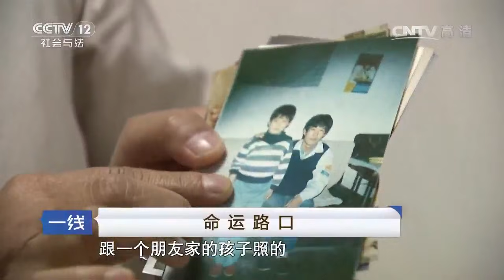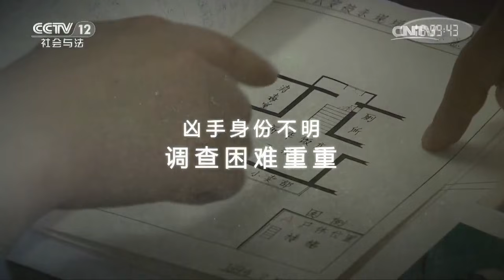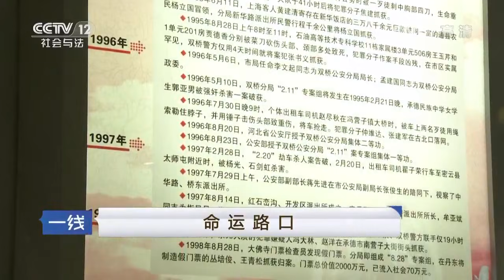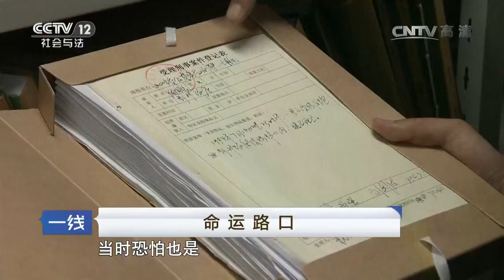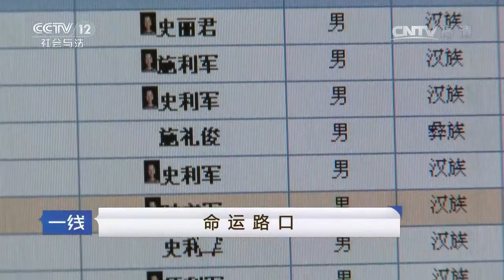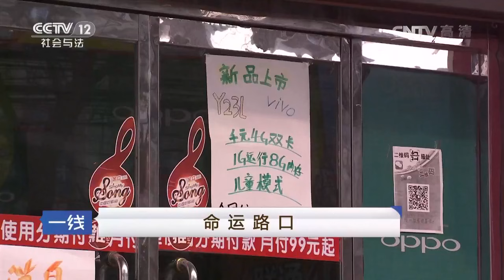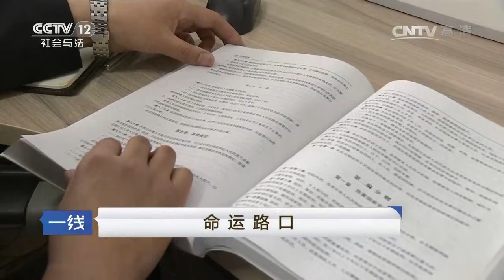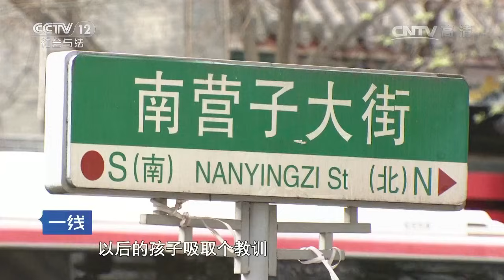命运路口【一线 20170615】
本期节目主要内容： 一场生日聚会，竟成生离死别，凶手身份不明，调查困难重重，是谁，夺走了他年轻的生命？同伙投案，真凶依旧逍遥法外。多年之后，警方重启案件调查，最后将凶手抓捕归案。